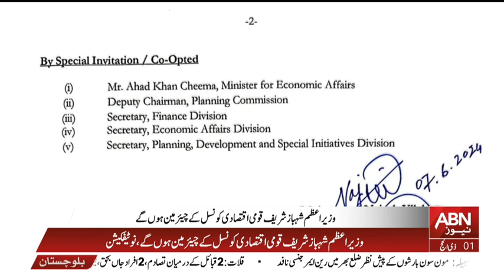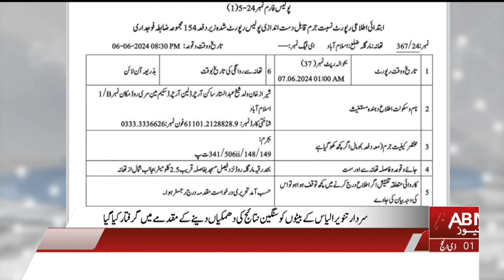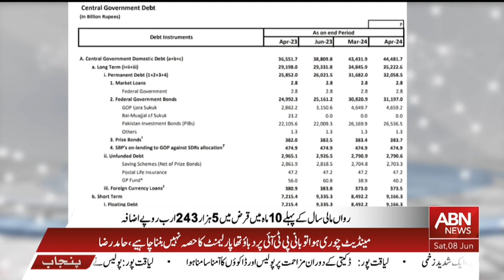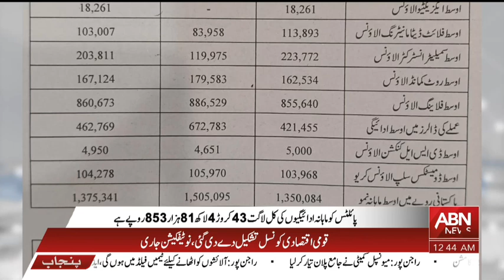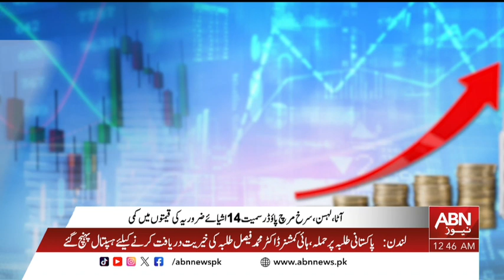ABN News Bulletin 12 AM | 08 May 2024